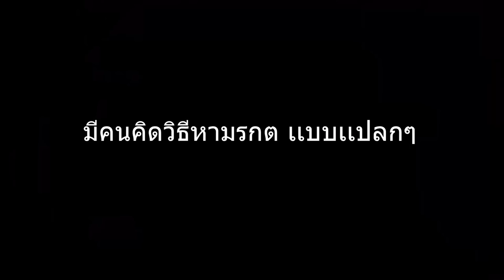ตอนที่ 14 โกสต์ไรเดอร์อินเดอะสกาย - มายคราฟโร๊คไลค์ภาค 2 - มายคราฟ RAD